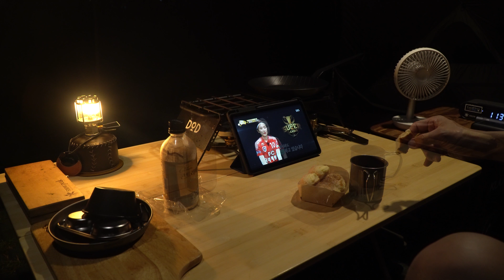Solo Camping in RAIN / 우중캠핑 / 콜로라도 / 힐랜더 루프탑텐트 / 무인도캠핑 철수 / 캠핑요리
안녕하세요 캠핑과 레포츠를 즐기는 [문군 Moongoon] 입니다.

무인도캠핑을 출발 했으나..
급체로 인하여, 무인도 야영지 앞에서 철수..ㅠㅠ

다음날 자고 일어나니 비가 내리고 있네요^^
간단하게 캠핑장비챙겨 우중캠핑 다녀왔습니다^^

부족한 영상 즐겁게 봐주시고,
다음 캠핑 영상도 기대해 주세요~^^

-camera
Galaxy S21 Ultra
Gopro8
sony a6600

コレアキャンプスタイル
korea camping style